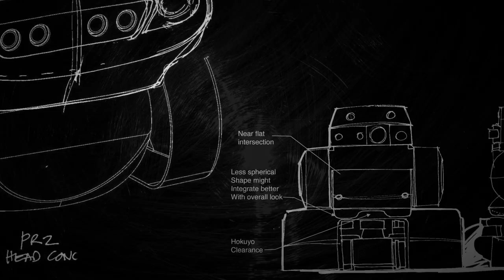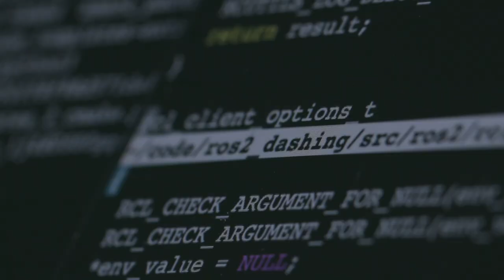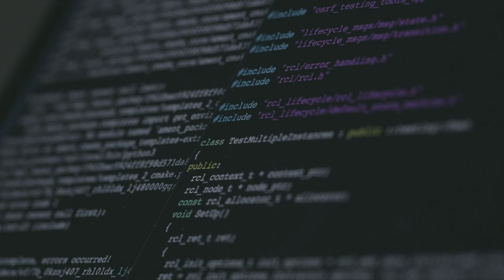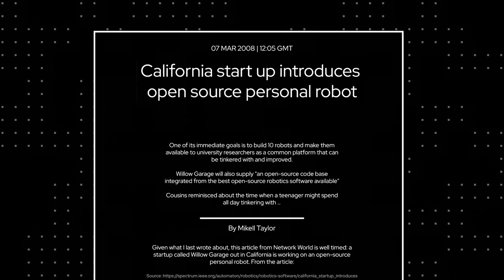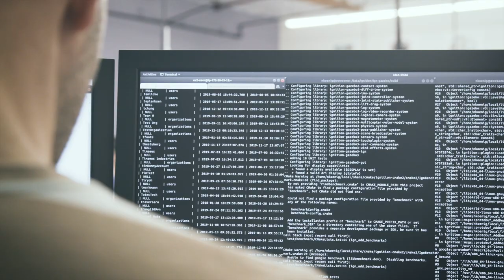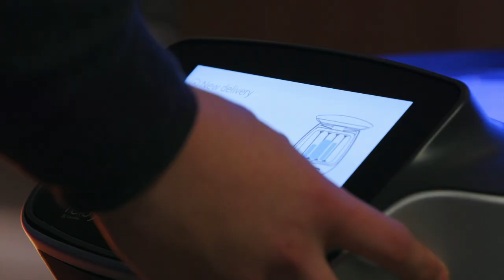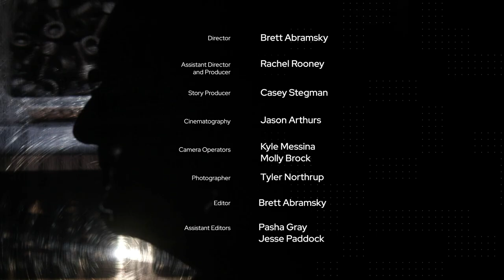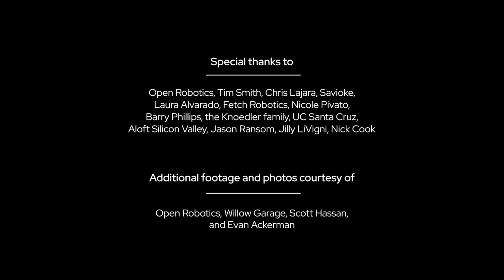How to Start a Robot Revolution | Part 1 | Breaking the Wheel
This is the story of ROS (aka Robot Operating System): a revolutionary piece of software that went from being a side project aimed at breaking the endless cycle of development in academic research to the common global platform in commercial robotics. How? Because it was open source from the very beginning.

About Open Source Stories:
Open Source Stories is an original series from Red Hat that explores people who dare to create things out in the open for all to share and build upon. These films, articles, and experiences show how open source changes every type of human endeavor. They are not reflective of Red Hat's product strategy.